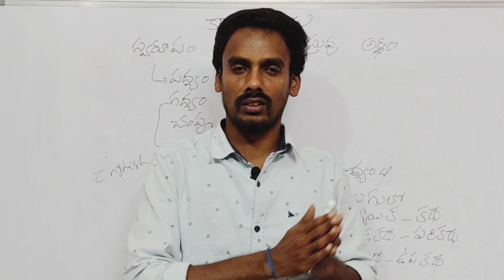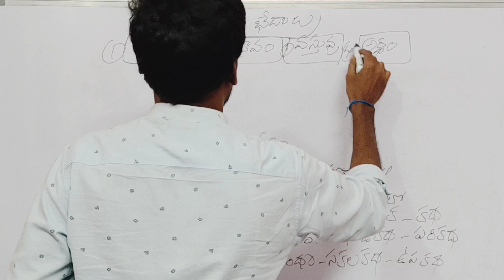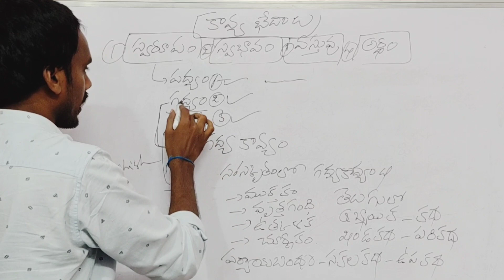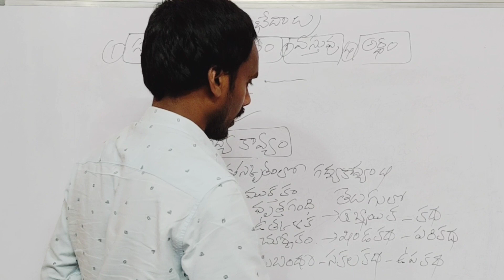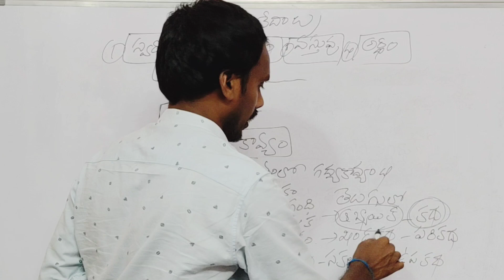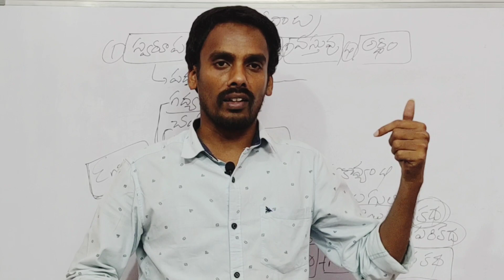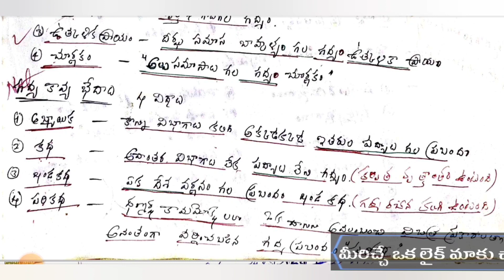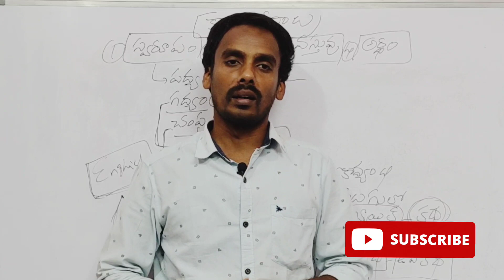DSC UGC-NET JRF SET DL JL Gurukulam తెలుగు సాహిత్య విమర్శ - కావ్య భేదాలు 3